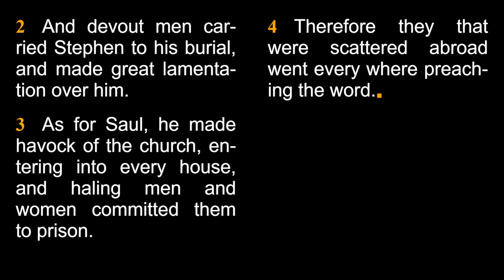The Son of Man Standing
Morning Worship Service on 8 May 2022, "The Son of Man Standing"

Sermon Text: Acts 7:54-8:4
Speaker: Pastor Mark Chen